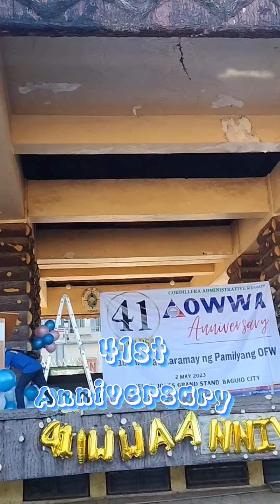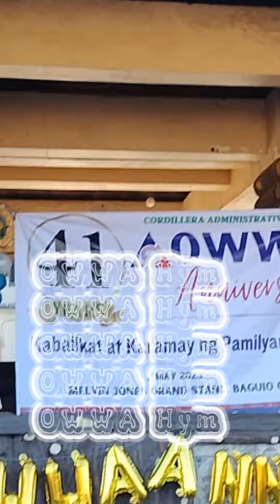owwa hymn anniversary 41st